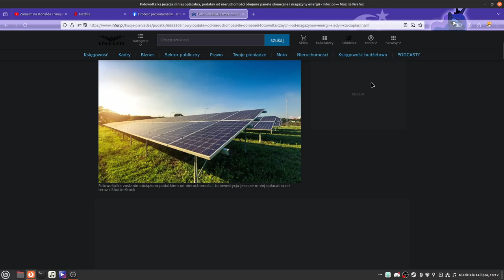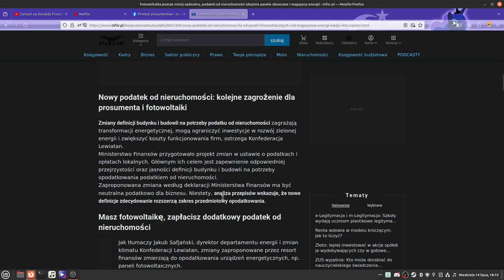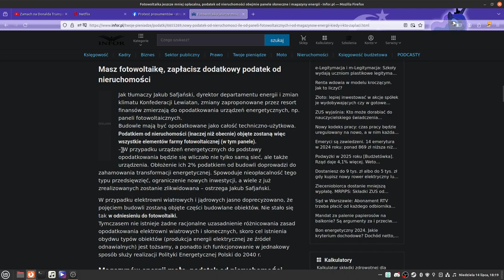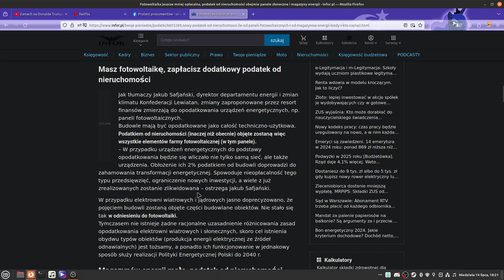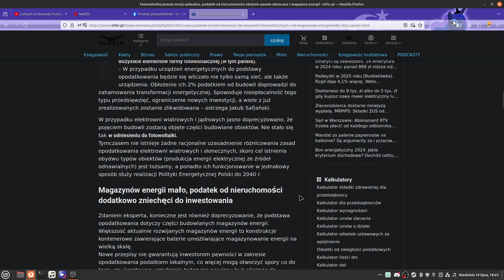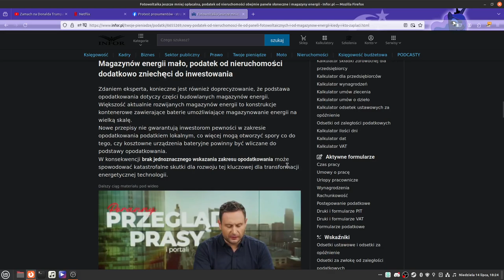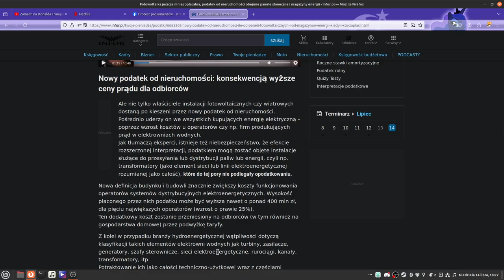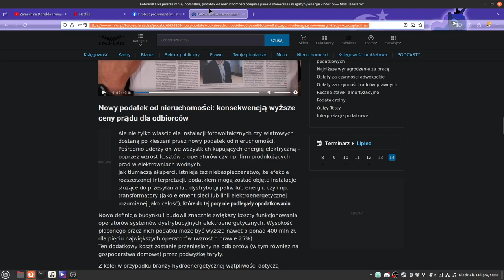Masz fotowoltaikę, zapłacisz dodatkowy podatek od nieruchomości ?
Ministerstwo Energii (ME) – polski urząd administracji rządowej obsługujący Ministra Energii, właściwego do spraw dwóch działów administracji rządowej: energia i gospodarka złożami kopalin.